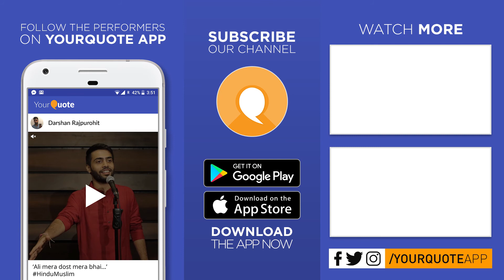'Gangs Of Wasseypur' by Anansha Gupta | Hindi Standup | YQ - Bhopal (Open Mic 9)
Date: 3rd Feb 2019
Venue: The Art House, E-3/10-A Near Nalanda School, Arera Colony, Bhopal